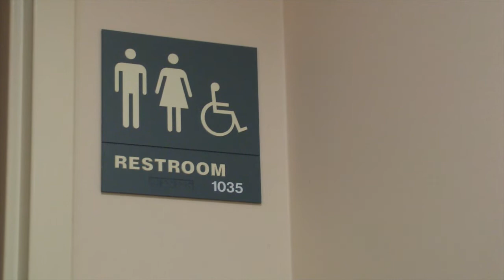Wheels Vs. Feet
Silent Film about the hardships of people in wheelchairs and how able people don't seem to care.